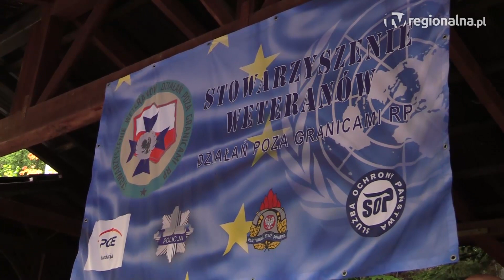REGION. Marsz z weteranem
Uczestnicy mieli do pokonania 20 km i wypełniony plecak o wadze 10 kg, a całość jest wzorowana na pochodzie duńskich żołnierzy. Stowarzyszenie Weteranów Działań Poza Granicami RP zorganizowało pierwszy Marsz Weterana, który odbył się na terenie Parku Krajobrazowego Chełmy.